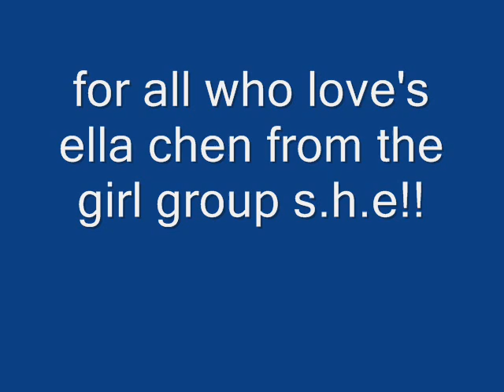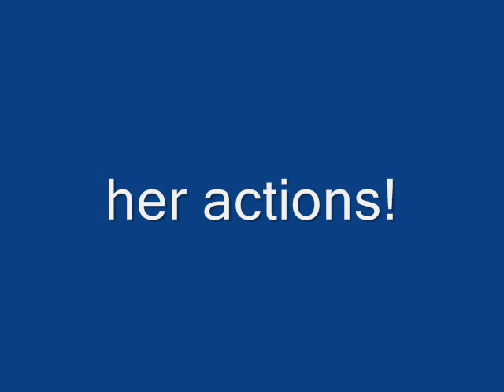Ella Chen [part 2]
ella chen's pics. hope you all like it!!!